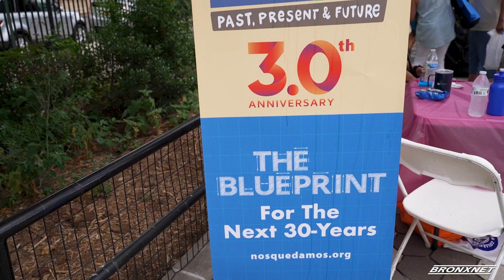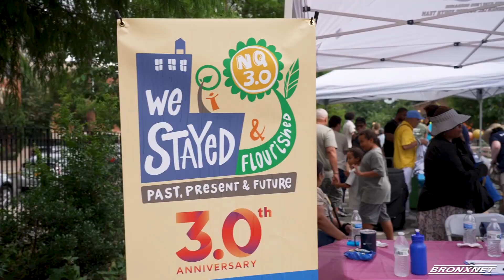2023 Harvesting Culture Awards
Nos Quedamos is delighted to pay tribute to 11 community heroes and sheroes via our annual community.

Reporter: Shanel Thompson